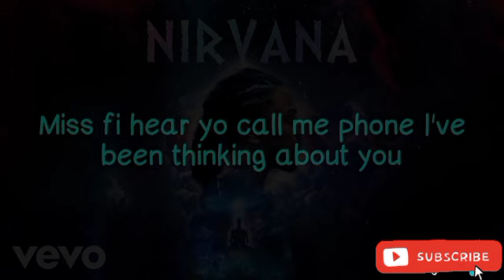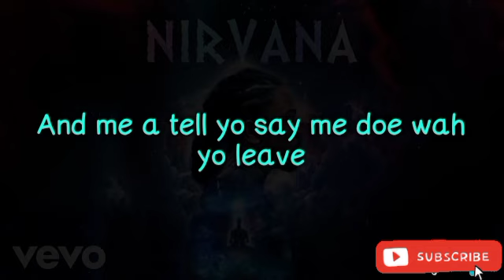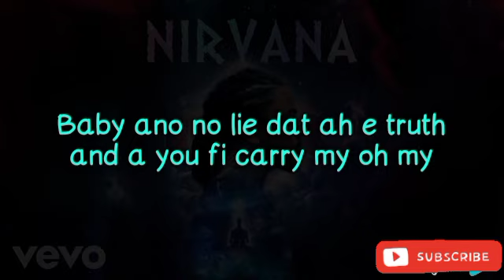JAHMIEL - PARADISE (LYRICS)